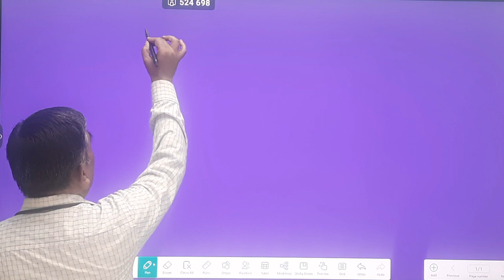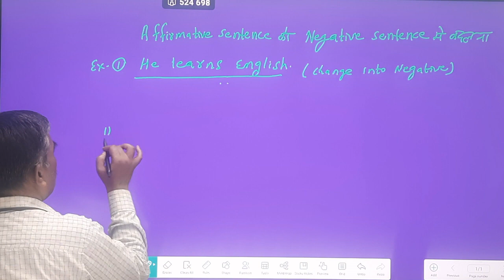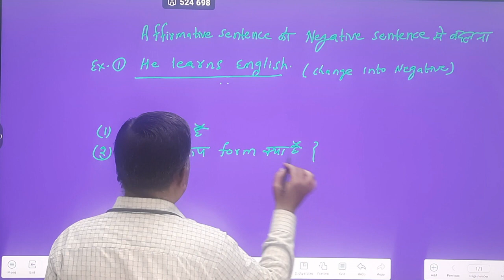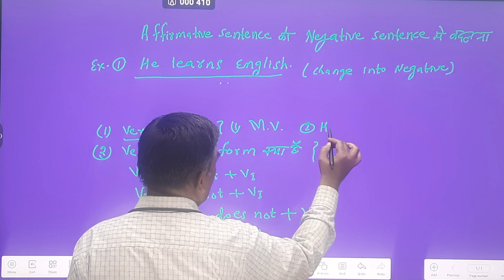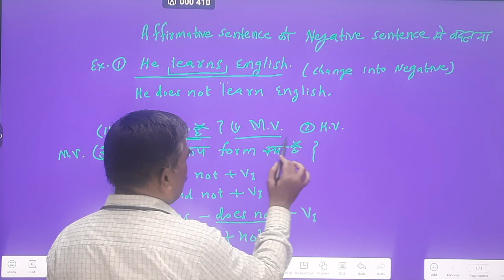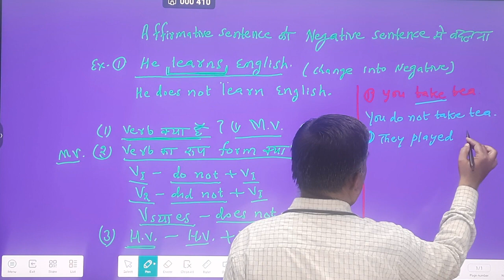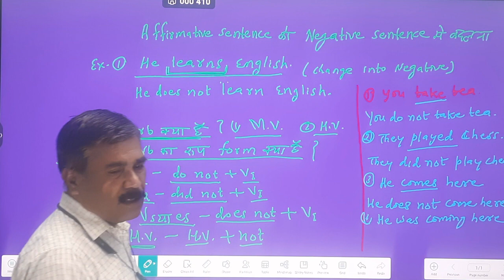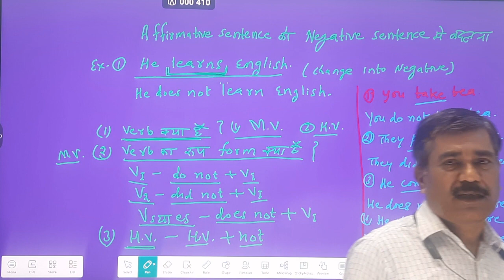How to change from Affirmative Sentence to Negative Sentence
In this video I will describe about How to change from Affirmative Sentence to Negative Sentence in an easy and simple way.